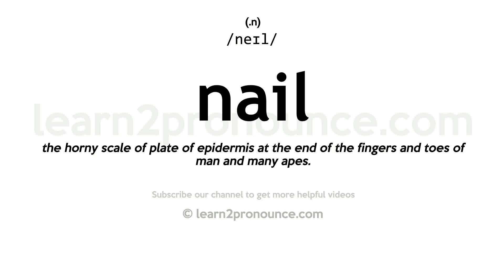Pronunciation of Nail | Definition of Nail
Nail pronunciation | How to pronounce Nail in English?
/neɪl/
Meaning of Nail | What is Nail?
(1) (n.) the horny scale of plate of epidermis at the end of the fingers and toes of man and many apes. (2) (n.) The basal thickened portion of the anterior wings of certain hemiptera. (3) (n.) The terminal horny plate on the beak of ducks, and other allied birds. (4) (n.) A slender, pointed piece of metal, usually with a head, used for fastening pieces of wood or other material together, by being driven into or through them. (5) (a.) A measure of length, being two inches and a quarter, or the sixteenth of a yard. (6) (n.) To fasten with a nail or nails; to close up or secure by means of nails; as, to nail boards to the beams. (7) (n.) To stud or boss with nails, or as with nails. (8) (n.) To fasten, as with a nail; to bind or hold, as to a bargain or to acquiescence in an argument or assertion; hence, to catch; to trap. (9) (n.) To spike, as a cannon.
What is Nail | Nail meaning and definition?